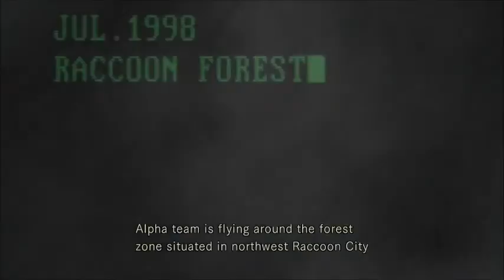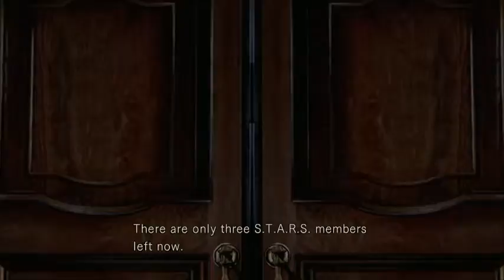Resident Evil HD Remastered Episode 1 Bloody Dogs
A mix of videos for fun or advice purposes, mainly for fun ;)